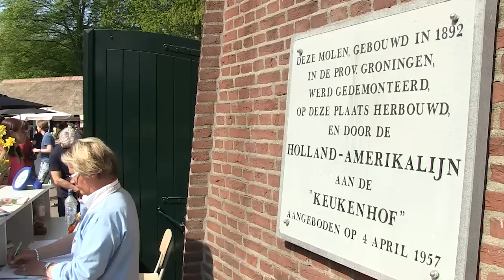KEUKENHOF 2011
Jaarlijks terugkerend bloem- en kleurrijk evenement wat vele toeristen trekt.

Flower event in Holland